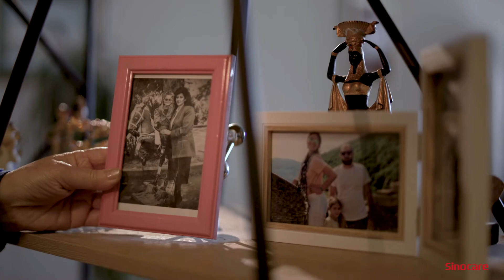What is Safe AQ Smart? Sinocare Blood Glucose Monitor is Here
Thanks for sharing this moving video which is from our distinguished client.